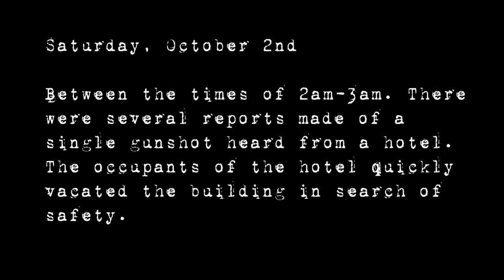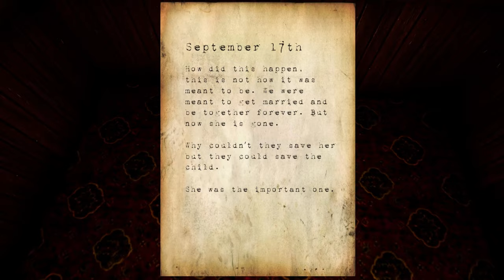Hotel Remorse | PC | Full Game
0:00 Intro / Menus
0:10 Playthrough
5:10 Ending & Credits